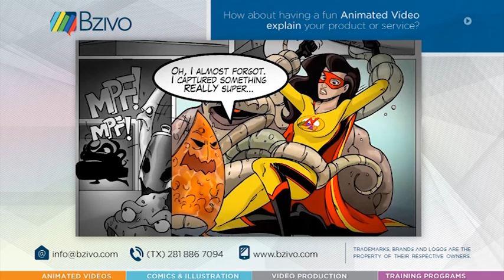Xplainator Short Sample 🎥 Explainer Animated Videos